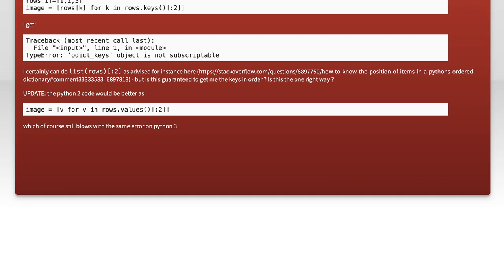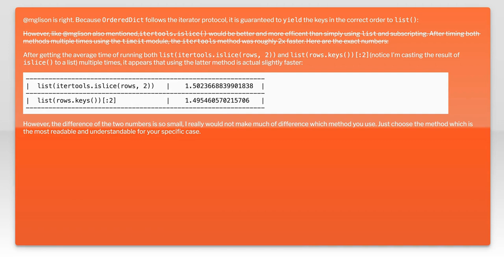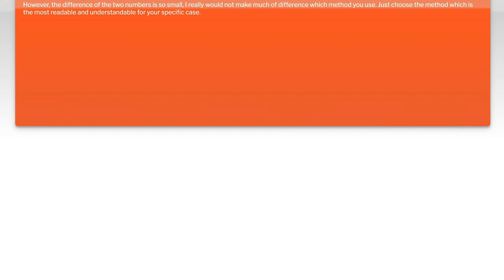How to Retrieve OrderedDict Keys in Python 3: A Step-by-Step Guide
In this video, we’ll explore the ins and outs of retrieving keys from an OrderedDict in Python 3. As a powerful data structure that maintains the order of elements, the OrderedDict is essential for many programming tasks. Join us as we break down the process step-by-step, providing clear examples and practical tips to help you master this useful feature of Python. Whether you're a beginner or looking to refresh your skills, this guide will equip you with the knowledge you need to work effectively with OrderedDicts.

Today's Topic: How to Retrieve OrderedDict Keys in Python 3: A Step-by-Step Guide

Related to: ordereddict, python3, retrievekeys, pythontutorial, step-by-stepguide,